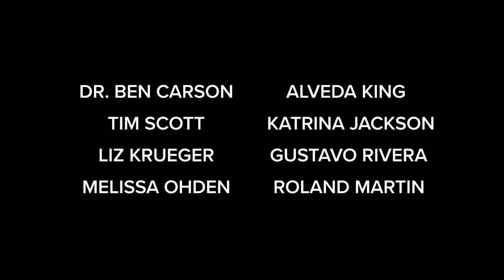Divided Hearts of America Official Trailer movie 2020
Super Bowl champion and executive producer Benjamin Watson goes on a journey to discover the truth about abortion—a subject that has been at the center of heated debates since the passage of Roe v. Wade in 1973. Along the way, Watson sits down with over 30 experts in various fields and from both sides of the idealogical and political spectrums and asks the question: Can the most divisive issue of our time actually bring us back together again?